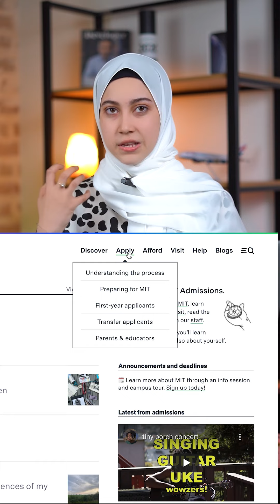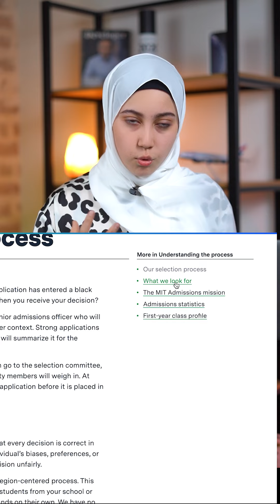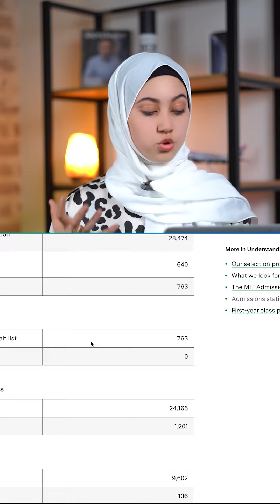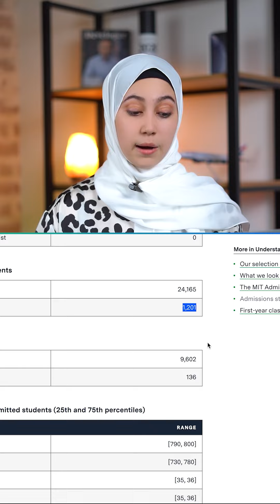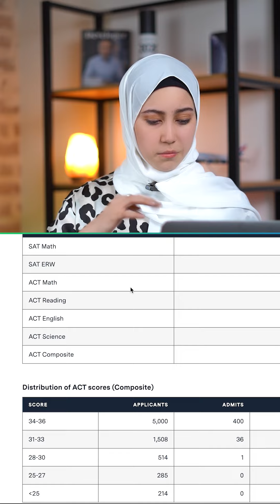CHET EL UNIVERSITETLARIGA O'ZINGIZ VEBSAYTLAR ORQALI BEPUL TOPSHIRING | Marifat Jamal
Ushbu videoda chet el universitetlariga topshirish uchun qaysi hujjatlar ketishi va qaysi saytlar orqali topshirishingiz mumkin ekanligi haqida ma'lumot berildi. Universitetlarga topshirishda qilinadigan xato va kamchiliklarni batafsil aytib o'tdim va o'zim qanday topshirish yo'llarini ko'rsatib berdim.

Izohlarda videodagi ma'lumotlardan olgan insayt hamda o'zingizga yoqqan fikrlarni qoldirishni unutmang!
Mavzu haqida
00:00 - Intro
00:55 - Universitetlar vebsaytlari
05:22 - Outro